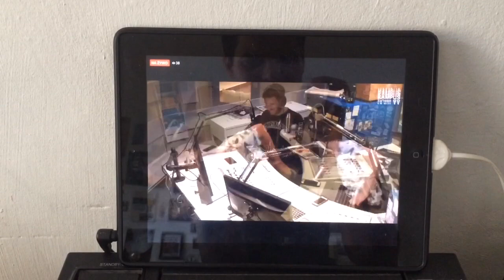27 Pablo i Diego - Korki w Warszawie - Radio Kampus Live 06.06.2018